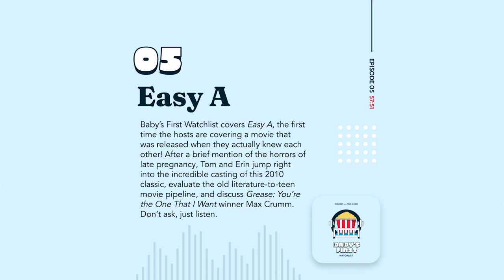EPISODE 5 - Easy A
Baby’s First Watchlist covers Easy A, the first time the hosts are covering a movie that was released when they actually knew each other! After a brief mention of the horrors of late pregnancy, Tom and Erin jump right into the incredible casting of this 2010 classic, evaluate the old literature to teen movie pipeline, and discuss Grease: You’re the One That I Want winner Max Crumm. Don’t ask, just listen.

PLOT SUMMARY ENDS AT 15:01

STREAMING GUIDE: To help choose our next movie, head over to @babysfirstwatchlist on Instagram and vote in our poll which will be up in our story Monday, July 11 into Tuesday, July 12! Your choices are three Lindsay Lohan classics: The Parent Trap, Freaky Friday, and Mean Girls!